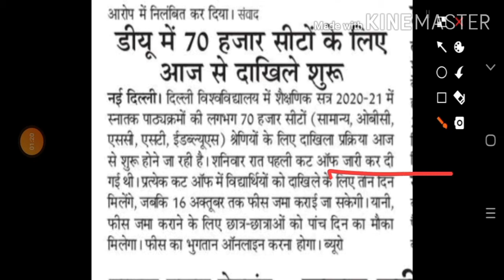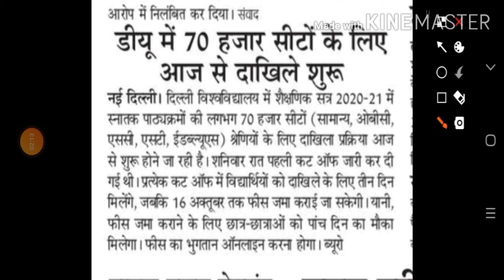DU University :All Graduation Courses First Cut Off List Declared 2020|Admission Process आज से शुरू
Delhi _ University_Cutoff_Declared_News